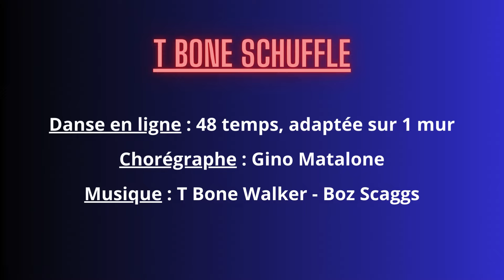7.8 Danse en ligne - Mardi 18 juin-2 - Bouge30'parjour_juin2024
Mardi 18 juin : Danse - 2e partie : Danse en ligne avec Nicole Lamazerolles, conseillère technique fédérale.
Programme Bouge 30mn par jour Juin 2024 - GCN 2024.